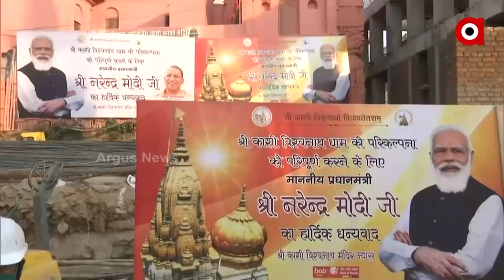ପ୍ରଧାନମନ୍ତ୍ରୀଙ୍କ କାଶୀ ବିଶ୍ୱନାଥ ଧାମ ଗସ୍ତ ପ୍ରସ୍ତୁତି ତଦାରଖ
ଦ୍ବିଗୁଣିତ ହେବ ଦେବଭୂମିର ସୌନ୍ଦର୍ଯ୍ୟ
କାଶୀ ବିଶ୍ୱନାଥ ଧାମ ପ୍ରକଳ୍ପର ଉଦଘାଟନ କରିବେ ପ୍ରଧାନମନ୍ତ୍ରୀ ମୋଦି । ପ୍ରସ୍ତୁତି ତଦାରଖ କଲେ କେନ୍ଦ୍ରମନ୍ତ୍ରୀ ଧର୍ମେନ୍ଦ୍ର ପ୍ରଧାନଙ୍କ ସହ ମୁଖ୍ୟମନ୍ତ୍ରୀ ଯୋଗୀ ।